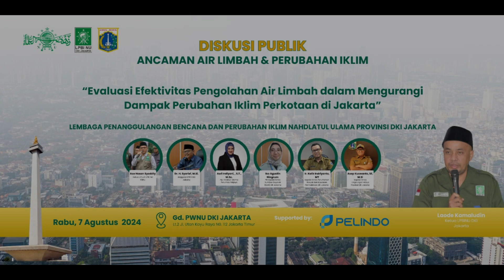Diskusi Publik Ancaman Air Limbah dan Perubahan Iklim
Rabu, 7 Agustus 2024 yang diselenggarakan oleh LPBI PWNU DK Jakarta. Pengurus LPBI PBNU menjadi Narasumber pada Diskusi Publik Ancaman Air Limbah dan Perubahan Iklim (evaluasi efektivitas pengelolaan air limbah dalam mengurangi dampak perubahan iklim perkotaan di jakarta)

Tingkat pencemaran air telah meningkat di banyak kota besar di Indonesia, terutama di Jakarta. Ini menyebabkan pencemaran air tanah dan permukaan yang tinggi. Air limbah langsung dibuang ke waduk, situ, saluran, kali, dan laut tercemar oleh limbah cair yang dihasilkan oleh manusia.

Sebagai pusat perekonomian dan kegiatan yang padat, Jakarta menghadapi
tantangan dalam pengelolaan wilayah perkotaan. Salah satu masalah yang dihadapi adalah pengelolaan limbah karena banyaknya kegiatan penduduk, termasuk limbah rumah tangga, industri, medis, dan pariwisata.

Selain itu, dampaknya tidak kalah signifikan adalah air limbah rumah tangga yang dibuang langsung ke kali atau meresap ke dalam tanah secara tidak terkendali. Tidak adanya kesadaran masyarakat untuk menjaga lingkungan memperparah kondisi ini.

Air limbah adalah salah satu dari berbagai limbah cair yang dihasilkan oleh industri di Jakarta. Jika limbah cair ini dibiarkan dan tidak dikelola dengan baik, akan berdampak buruk pada penduduk Jakarta karena pencemaran kualitas air, baik air permukaan maupun air tanah.